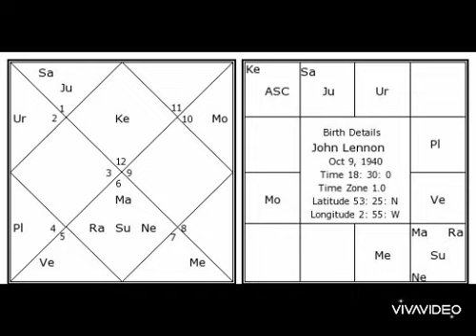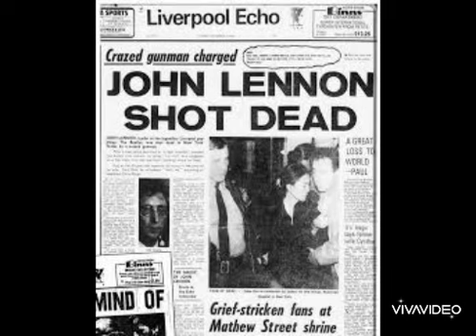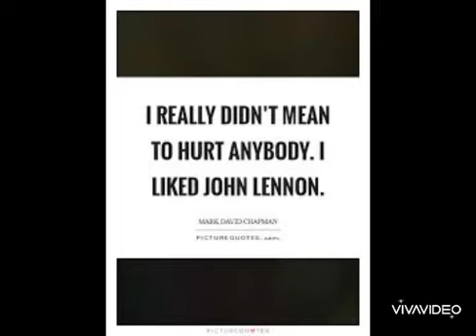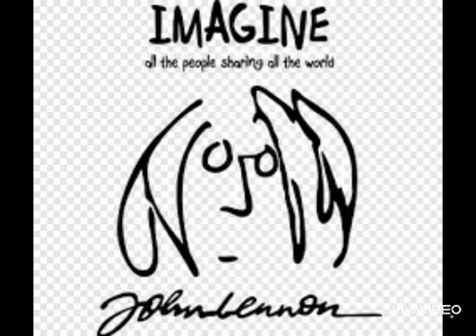The Beatles John lennon-Vengeance of an Assassin